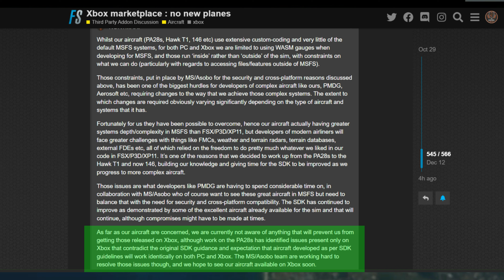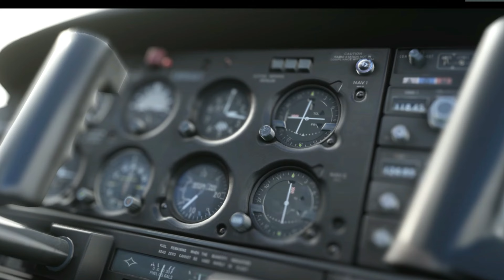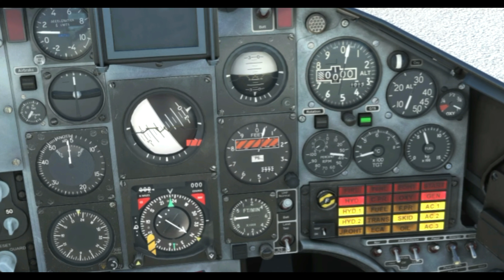MSFS2020- JUSTFLIGHT [ PA-28R Turbo Arrow III/IV] & [Hawk T1/A] Confirmed Coming To Xbox Series X/S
MSFS2020- JUSTFLIGHT  PA-28R Turbo Arrow III/IV & Hawk T1/A Confirmed Coming To Xbox Series X/S. A couple developers on MSFS2020 forum have confirmed that the  PA-28R Turbo Arrow III/IV & Hawk T1/A are coming to Xbox series x/s soon. The  PA-28R Turbo Arrow III/IV & Hawk T1/A have been fully submitted to Asobo as of a couple weeks ago!

Also lot of this info can be confirmed in this forum. Staring around the 500 comment on the  page. The video is around 500 as well